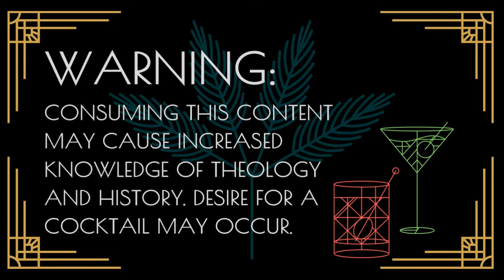God's Salvific Will w/ Rodney Howsare - Canon 211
A discussion with a brilliant Communio scholar - Dr Rodney Howsare - on St Maximus, St Thomas Aquinas, and Hans Urs von Balthasar.